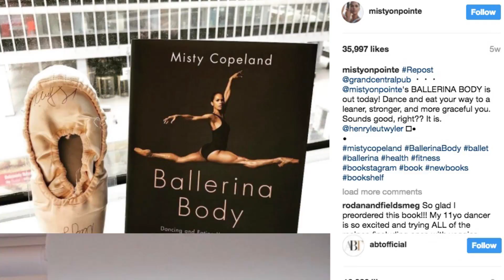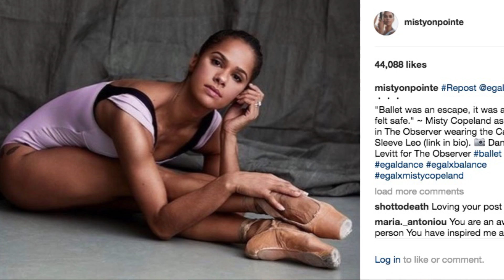Misty Copeland on Loving Yourself | Health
Misty Copeland, ABT's first African-American principal dancer, is a model of strength when it comes to overcoming adversity in the world of ballet. Watch the video to learn her thoughts on self-love in the age of photo filters and plastic surgery.